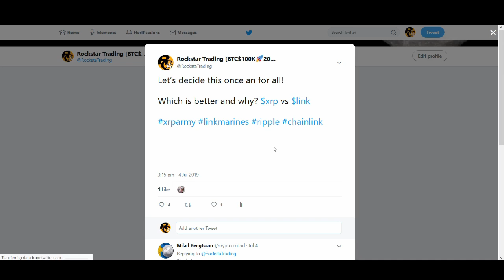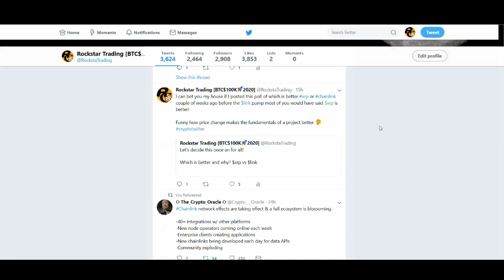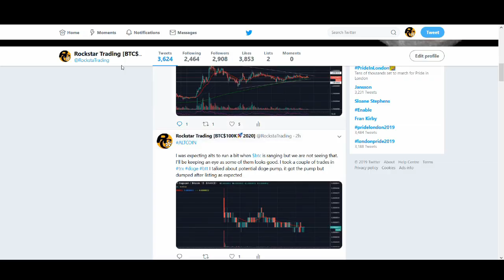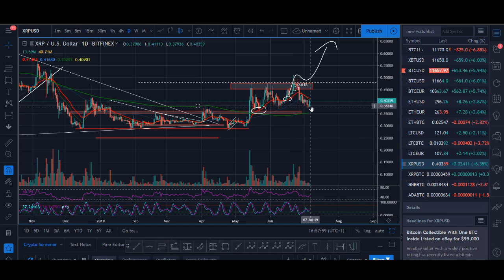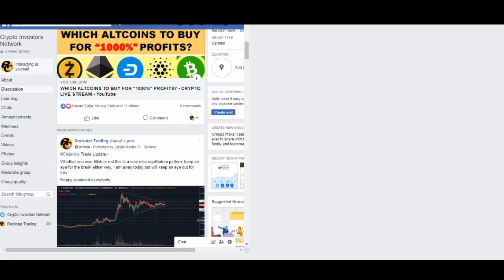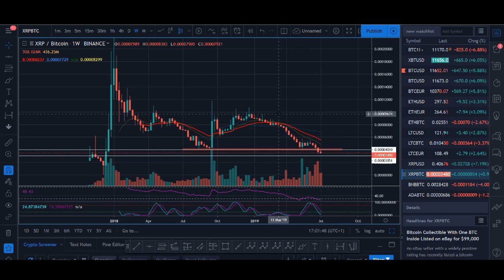Is RIPPLE XRP a Dead Project?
Is RIPPLE XRP a Dead Project? - The price of XRP has been stable, even there Ripple has had some great partnership news with Moneygram, the price of xrp has not really changed. The main point I want to make is short term price action isn't a true reflection of the price. Do your analysis, have a strategy and stick to it! My question to you is what is yoour price prediction on XRP?

♥ BTC: 17isdB1axM3VB4w6kT4w53Kh7SHE24MeBv
♥ ETH: 0xb35c7a69c0f1aed0e017bf3f2e335868d82b01ef
♥ LTC: LayvBFb9dntcSsQrb8dKoWqd4B4mL8sooK

Regards,
Rocko